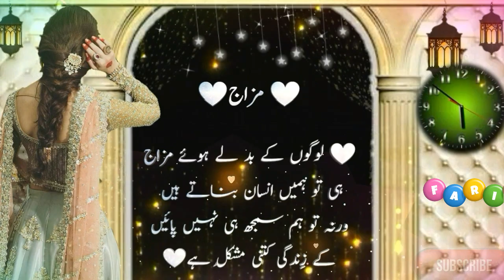New Best heart touching lines hindi & Urdu 💕 Best Motivational lines in urdu 🌹⏳🕛 Urdu Quote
New Best heart touching lines hindi & Urdu 💕 Best Motivational lines in urdu 🌹💕💖❤💙💜 Urdu Quotes

Heart Touching aqwal in urdu
heart touching aqwal e  zareen
Best urdu qoutes status